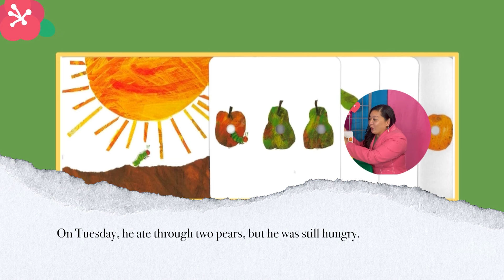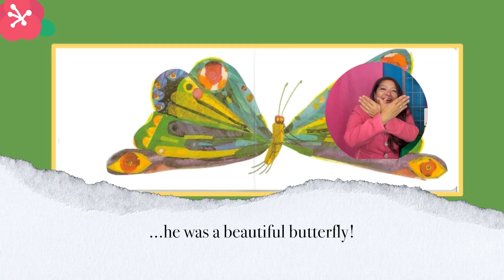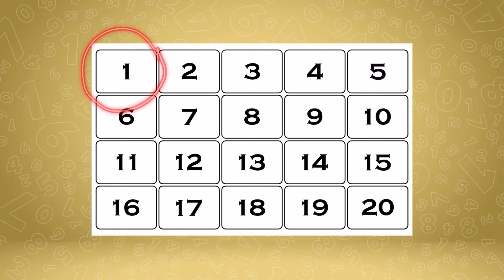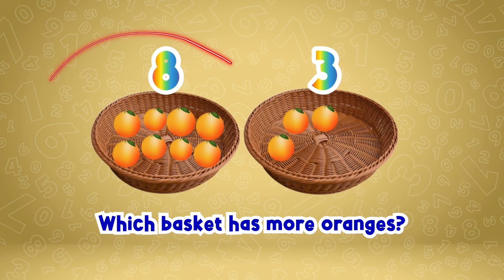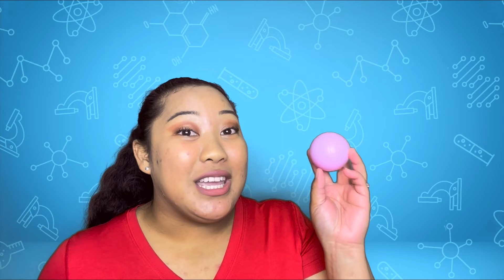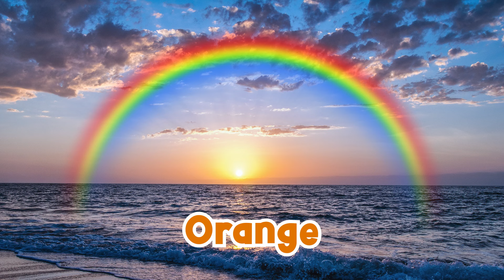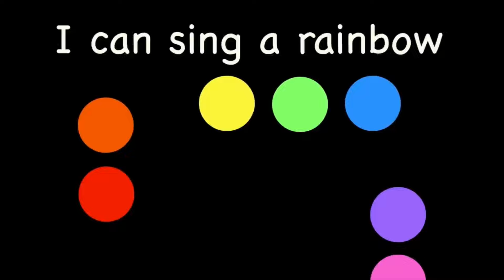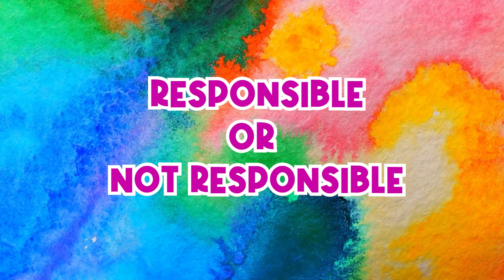PBS University | Pre-K | S6 Ep2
Håfa Adai and welcome to PBS University's Pre-K Season 6! Click the "SHOW MORE" link below to jump to this episode's subjects.

Subjects:
00:00 Welcome
01:39 Literacy - American Sign Language: Family & Food
09:35 - Fast Fun Facts: Counting to 10
11:36 Math - Counting & Comparing Numbers
18:47 Science - Objects in Motions
24:54 Fine Arts - Rainbows
30:32 Character Education - Being Responsible
38:07 CHamoru - Counting to 10 in CHamoru